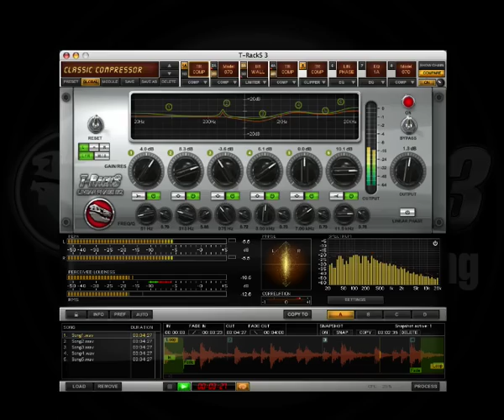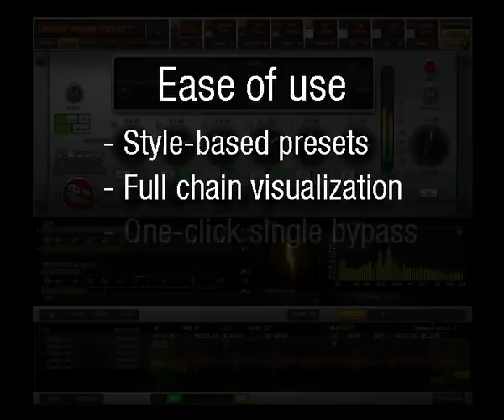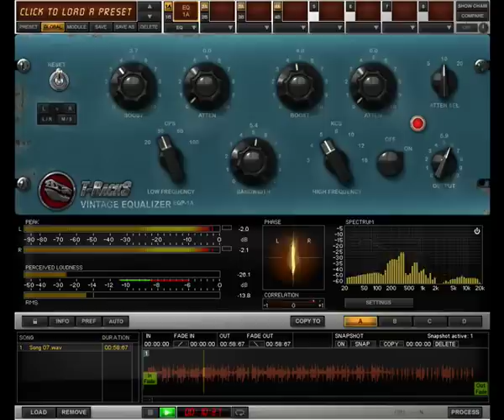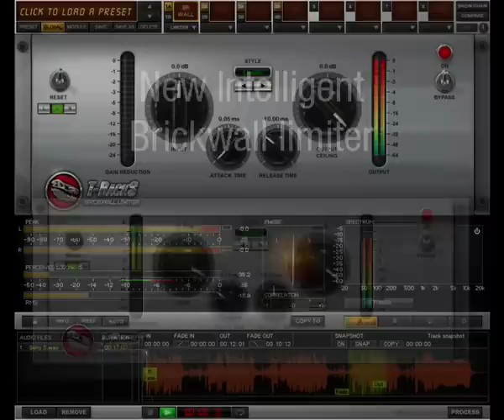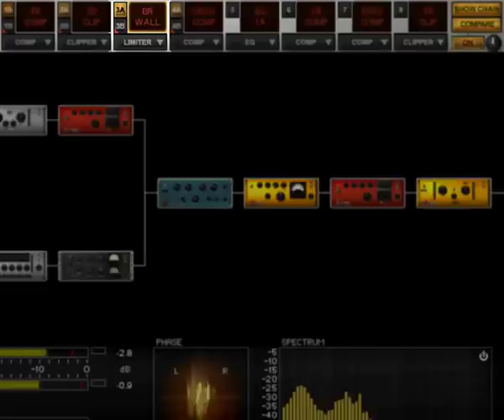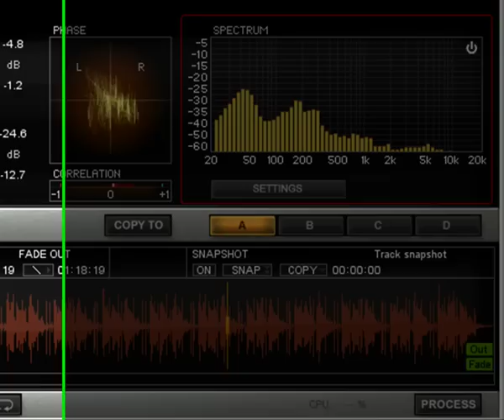Beyond Mastering Audio: T-RackS 3 Video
T-RackS 3 video shows how it is the best audio mastering and mixing software program. Cult hit software used by hundreds of thousands of musicians/producers to master and mix their songs (Paul Oakenfold, Crystal Method etc) T-RackS and T-RackS 24. Compressor, EQ, Pultec, Fairchild and more,9 ultra-realistic processors so you can master your own songs.